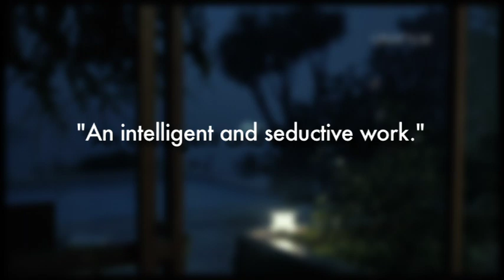HALBSCHATTEN [TRAILER]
Summer days on the French Riviera. A hillside villa with an open sea view. Whoever lives here has made it. Merle follows the invitation of her lover but upon arrival she only meets his children, Emma and Felix. They are not aware of their father's relationship. A quiet but persistent fight for the status quo begins. Merle struggles for the possibility of a socially promising future, which is increasingly fading away before her own eyes

A film by : Nicolas Wackerbarth

Casting :
Anne-Ratte-Polle
Emma Bading
Leonard Proxauf
Nathalie Richard
Maren Kroymann
Lou Castel

Produced by:
Titus Kreyenberg & Antoine Simkine

Production :
unafilm & Les Films d'Antoine